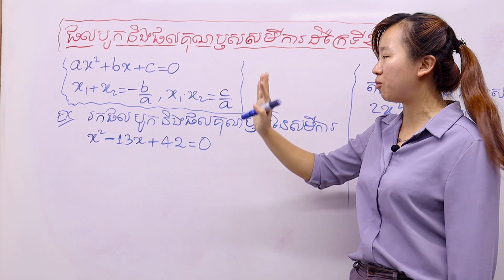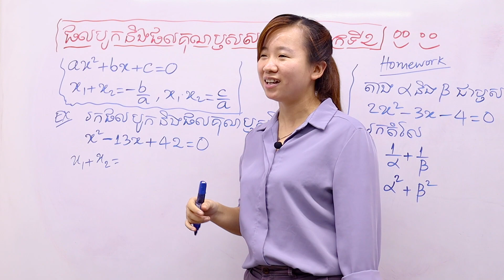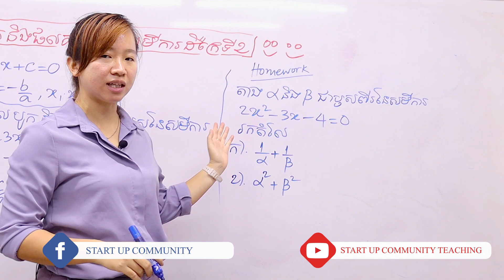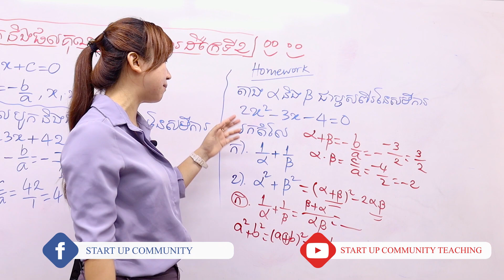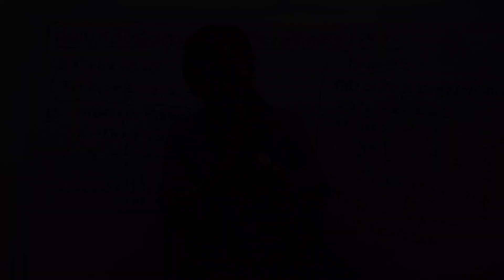មេរៀន​ "ផលបូក និងផលគុណឫសមីការដឺក្រេទី២"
មេរៀន​ ​ "ផលបូក និងផលគុណឫសមីការដឺក្រេទី២"" ពន្យល់ដោយអ្នកគ្រូ គីម រចនា គ្រូបង្វឹកនៃសាលា Start Up Community😁

👉👉 នេះជាលក្ខណៈពិសេសបង្វឹកតាម Online របស់សាលាបង្វឹក Start UP Community៖
1. មេរៀនដែលសាលាបង្វឹក គឺផ្តោតលើមូលដ្ឋានគ្រឹះជាចម្បង មានន័យថាសិស្សដែលទទួលការបង្វឹកគឺត្រូវចេះមូលដ្ឋានគ្រឹះជាមុនសិន
2. លោកគ្រូ-អ្នកគ្រូបង្វឹកសិស្សផ្ទាល់ ដោយក្នុងគ្រូម្នាក់បង្វឹកសិស្សតែ ៥នាក់ប៉ុណ្ណោះ
3. សិស្សអាចសួរសំណួរគ្រូបានភ្លាមៗ នៅក្នុងគ្រុបថ្នាក់រៀន នៅពេលមានចម្ងល់
4. វីដេអូមេរៀនដែលលោកគ្រូ-អ្នកគ្រូបង្វឹក មានលក្ខណៈងាយស្រួលយល់ និងរយៈពេលខ្លី
5. សិស្សត្រូវទទួលបានកិច្ចការផ្ទះ និងការវាយតម្លៃលើការសិក្សារបស់ខ្លួនជារៀងរាល់ថ្ងៃ
6. សាលានឹងទំនាក់ទំនងជាមួយអាណាព្យាលសិស្សជាទៀតទាត់ដើម្បីតាមដានលទ្ធផលការសិក្សារបស់សិស្ស
7. សិស្សានុសិស្សអាចចុះឈ្មោះចូលរៀនបានទោះបីជាខ្លួនស្ថិតនៅរាជធានីភ្នំពេញ ឫតាមបណ្តាលខេត្តក៏ដោយ

👉👉 ប្អូនៗអាចចុះឈ្មោះបង្វឹកតាម Online តាមរយៈទូរស័ព្ទលេខ : ☎️📞 (Smart) 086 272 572 / (Cellcard) 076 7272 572